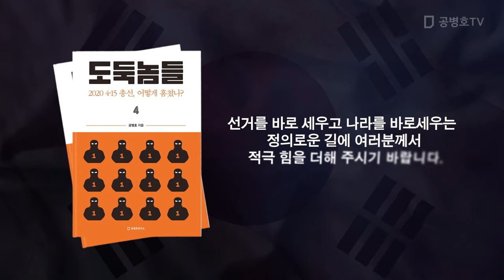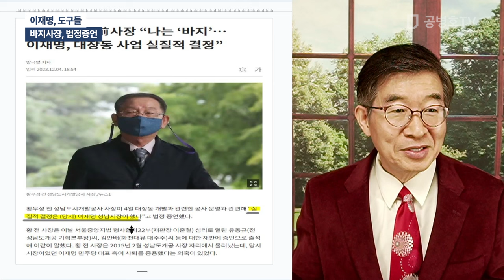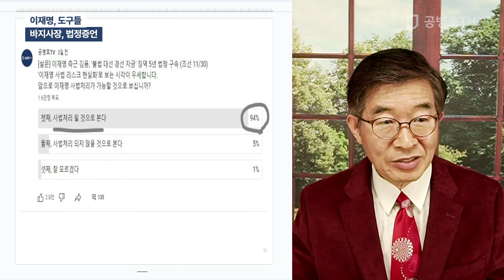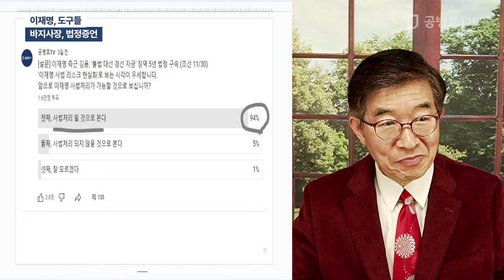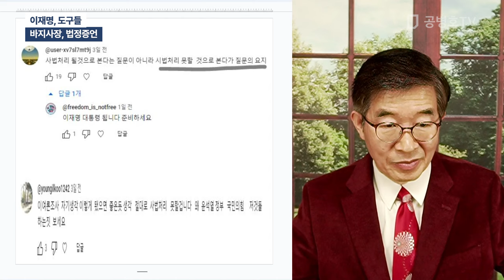이재명, 도구들 / 바지사장, 법정증언 [공병호TV]